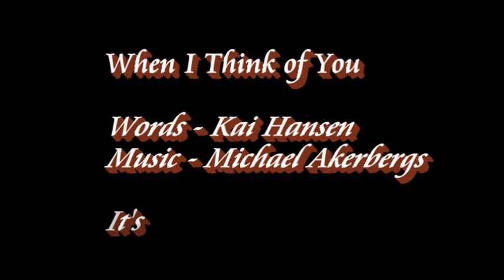When I think of you - Words/Kai Hansen; Music/Michael Akerbergs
This is a lovely poem by my brother-in-law, the Great Dane, Kai that I had set to music as a surprise wedding gift..surprise because the first he heard of it was when I peformed it during the wedding ceremony with my sister Biruta in 1982 (that's in the video...sorry for the fuzziness...) ...Like Sunday Sailors on the Bay.